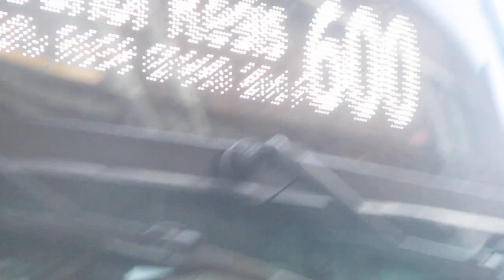That Is a 600 And 54 Bus In Chichester